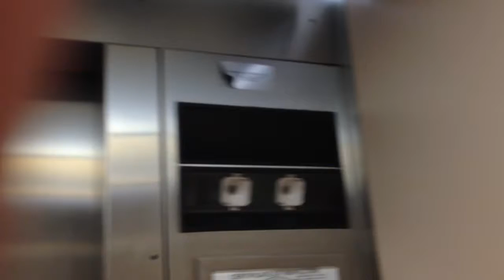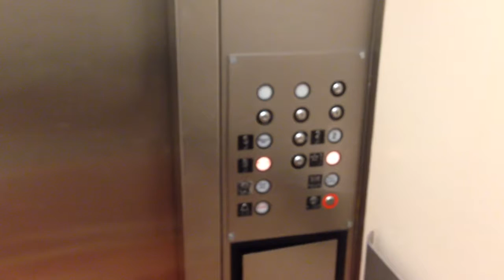Delaware Hydraulic Elevator @ Gurrerui University Center SU Salisbury University in Salisbury, MD.